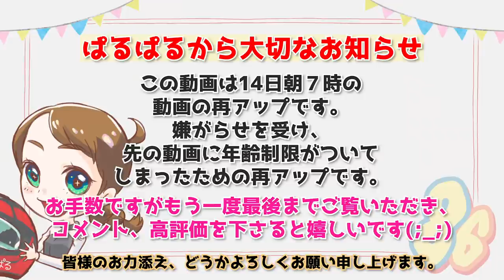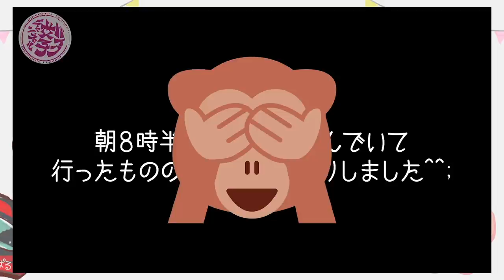【🔴北海道一周2020】女性ライダーが愛車のDUCATIと共に、1人でライダーの聖地へ乗り込む！【宗谷岬〜エサヌカ線】前編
instagram(顔出し？
LINE公式
【@845reuaa】←【友達検索時は】@マーク＋IDを入力♪

▼使用機材
カメラGoproHero7